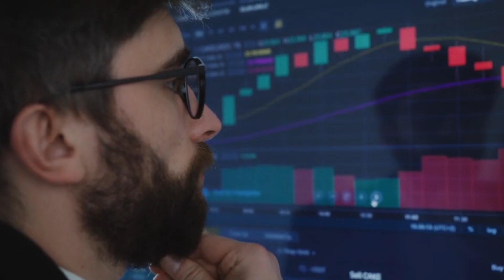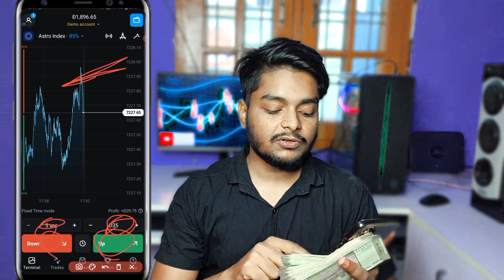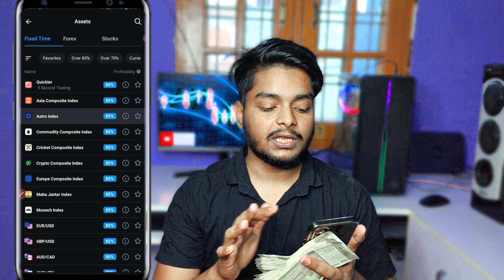Olymp Trade Kaise Khele In Hindi | Olymp Trade Real Or Fake | Olymp Trade Withdrawal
About this video - so guys aajki is video me maine
bataya ki olymp trade kaise khele olymp trade kaise use kare.

Keywords___

olymp trade kaise khele in hindi withdrawal
olymp trade kaise khele in hindi deposit
olymp trade kaise khele in hindi fake or real
olymp trade kaise khele in hindi 2023
olymp trade kaise khele in hindi demo account
olymp trade kaise khele in hindi for beginners
olymp trade kaise khele in hindi withdrawal kaise kare
olymp trade kaise khele in hindi account kaise banaye
olymp trade kaise khele in hindi paise kaise kamaye

For More Queries Mai Me-